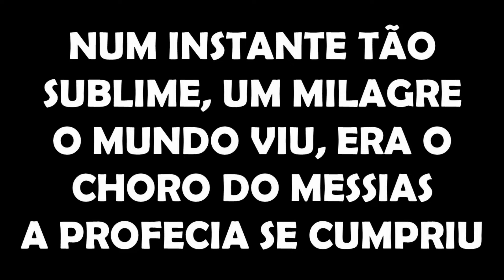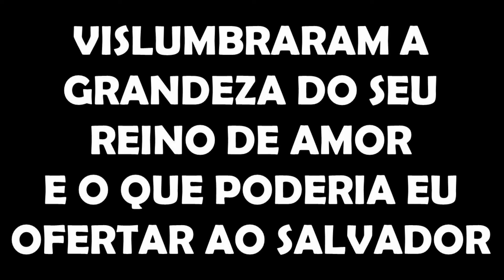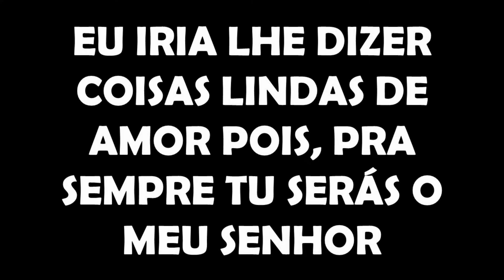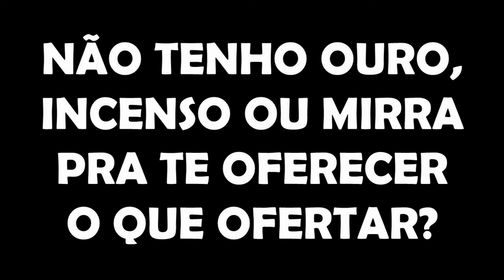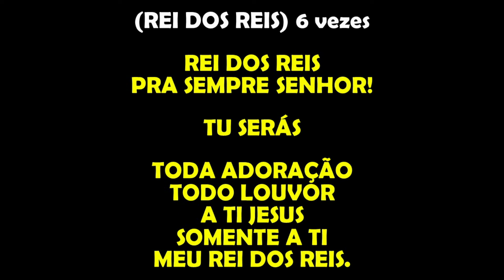OURO, INCENSO E MIRRA - Bruna Karla - PLAYBACK